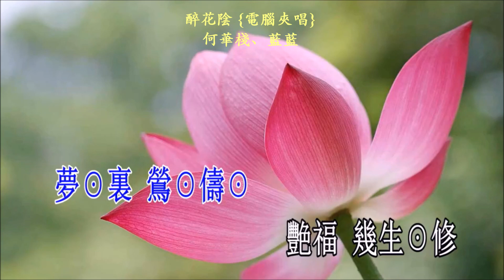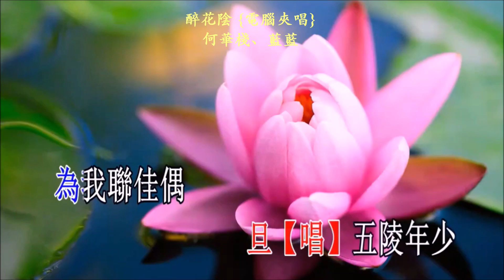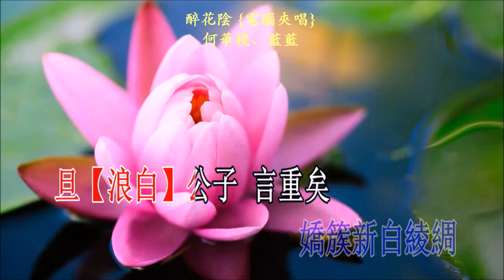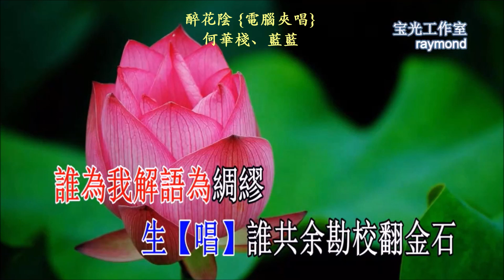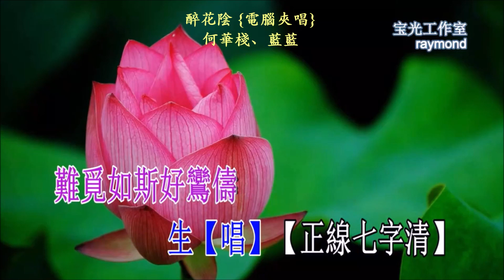醉花陰 {宝光視頻} - 何華棧、藍藍 (電腦夾唱 265-A163) 6.3.2023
醉花陰 {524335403視頻} - 藍藍子喉伴唱( 266-A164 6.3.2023)
原唱：何華棧、呂陳慧貞
Remarks: uploaded 256-A163 on March 9, 2023